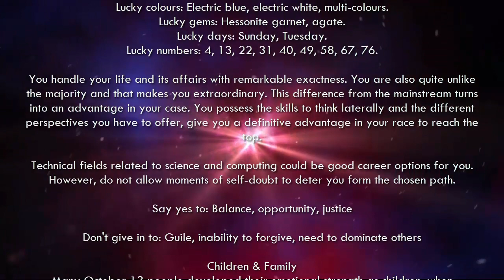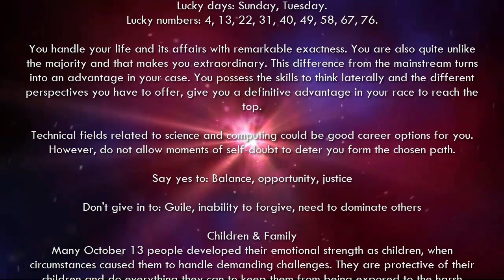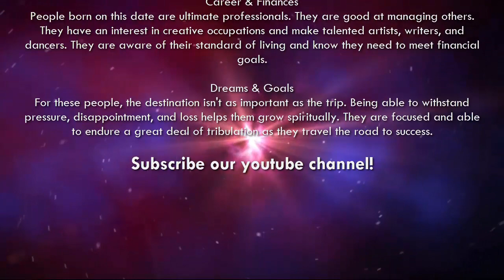October 13 - Birthday Horoscope Personality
Your Free Birthday Horoscopes and Predictions Personality in October. If your Birthday is October 13 and your Zodiac Sign is Libra Birthday Horoscope for October 13th.